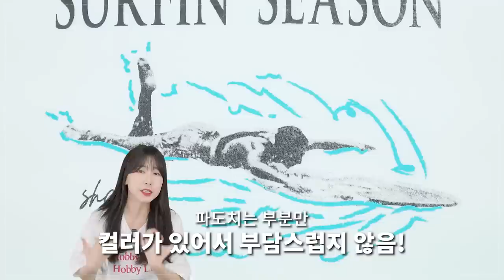[프린팅 티셔츠] 다양한 무드로 코디하는 법!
===무드별 코디 활용법은 4분 8초부터 시작됩니다! ===

***오늘은 유니스디자인의 금전지원과 제품지원을 받아서 만들어졌습니다***
**무신사 기획전으로 10% 할인되어 판매중입니다!

오늘은 유니스디자인의 신상 반팔 티셔츠들을 준비했습니다!
위트있는 폰트와 센스있는 컬러감으로 프린팅이 들어가서
부담없이 예쁘게 입기 좋을 것 같아서 추천드려요 ㅎㅎ

0:00 오프닝
0:34 굿하비라이프 티 레몬
0:52 H.C.H.L 티
1:19 G.H.C 티
1:41 하비클럽 슬라브 티
2:03 마이하비이즈 두들 티
2:18 후르츠 체커보드 티
2:40 서핀 백 프린트 티
3:12 서핀 시즌 티
3:29 캣츠하비클럽 티
4:00 팀원들의 사이즈 비교
4:08 티셔츠를 활용한 코디
7:56 엔딩